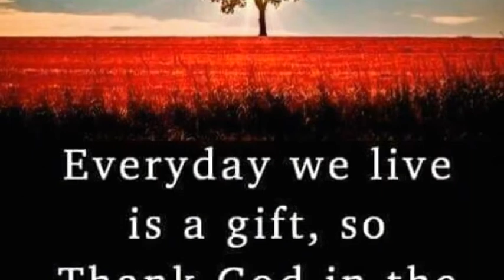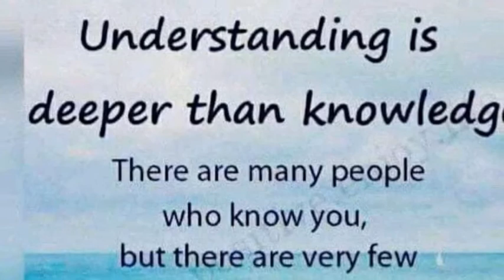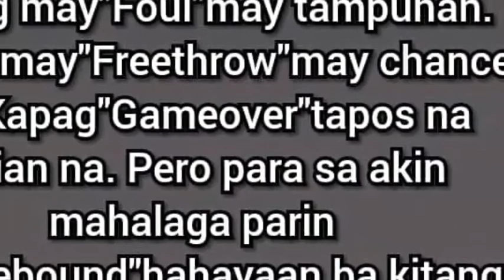Another Day Blessings from GOD.THANK YOU LORD.